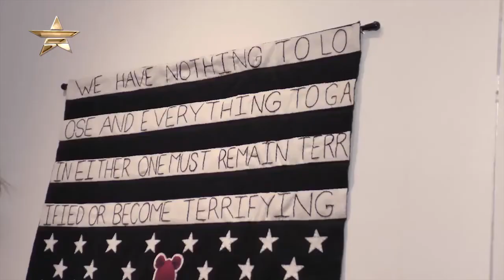"THE F WORD Feminism in Art" FashionOne TV Interview with Indira Cesarine The Untitled Space (2015)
Fashion One TV Special segment at "The 'F' Word: Feminism in Art" Exhibit Opening at The Untitled Space gallery in New York City, . Includes interviews with Indira Cesarine, Yvette Vexta, Annika Connor, Ellen Jong, Natalie White, Tatyana Murray as well as features Legacy Fatale dance performance with Coco Dolle.

"The 'F' Word: Feminism in Art" was a group show of 20 female contemporary artists at The Untitled Space in New York City from October 20 - 28th, 2015. Curated by gallery director Indira Cesarine and Denise Krimershmoys of Vohn Gallery, the exhibit features a wide array of mediums, including painting, sculpture, photography, printmaking, and embroidery. Each artist individually addresses concepts revolving around feminism with works that either challenge gender stereotypes or embrace female empowerment, with literal or metaphorical visual language. Featured artists include: Annika Connor, Anya Rubin, Christina Kruse, Coco Dolle, CocoRosie, Elektra KB, Ellen Jong, Frances Goodman, Hye Rim Lee, Indira Cesarine, Jennifer Caviola aka Cake, Jessica Lichtenstein, Langdon Graves, Mari Kim, Natalie White, Robyn Hasty, Sophia Wallace, Tatyana Murray, Vexta, and Zana Briski. The exhibition "The 'F' Word: Feminism in Art" was curated in celebration of The GirlPower Issue of The Untitled Magazine

The opening featured a special performance by Legacy Fatale, an interdisciplinary performance art collective born in New York.